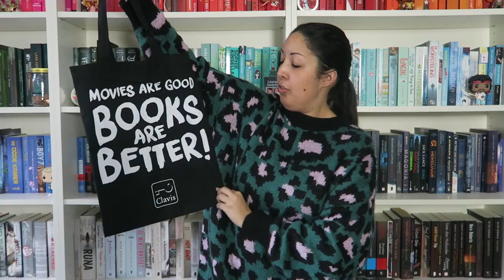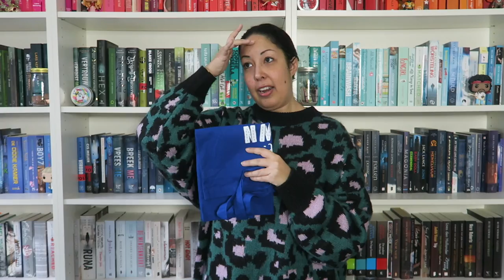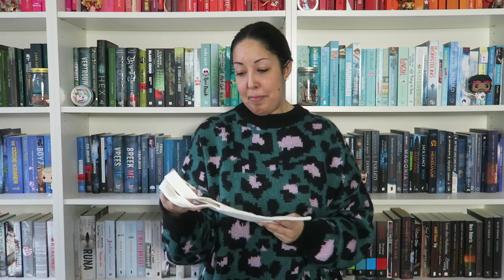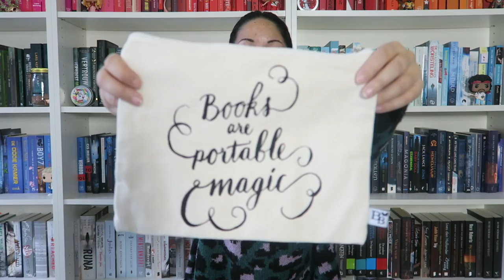MIJN COLLECTIE LINNEN TASJES | On Demand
Een van de meest aangevraagde video's staat nu online! Hierin laat ik mijn collectie linnen tassen zien.

MEER ZIEN?